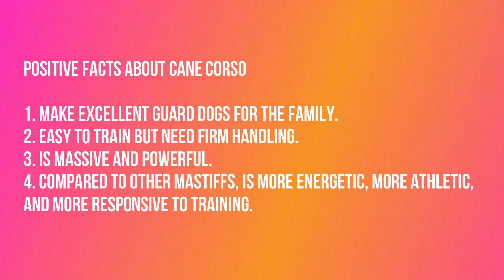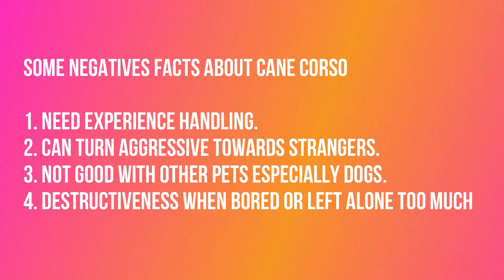The Best Guardian Dog - CANE CORSO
Ever heard about The Best Guardian Dog - CANE CORSO? See this Video.

In our Dog profile series, we shared some information about the Presa Canerio dog Breed in last video. Today we are going to know about The Best Guardian Dog - CANE CORSO.

CANE CORSO
The Cane Corso is a mastiff breed from Italy. He is a complex, powerful dog with special needs. For starters, he is a giant breed, weighing up to 120 pounds..

Stay in touch with the latest news, insight and expert advice about dog.